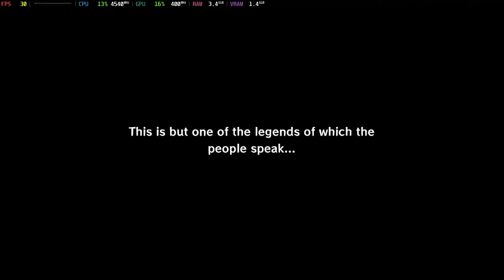Is The Legend Of Zelda: The Wind Waker HD Playable? Cemu Performance [GTR6 Mini PC]